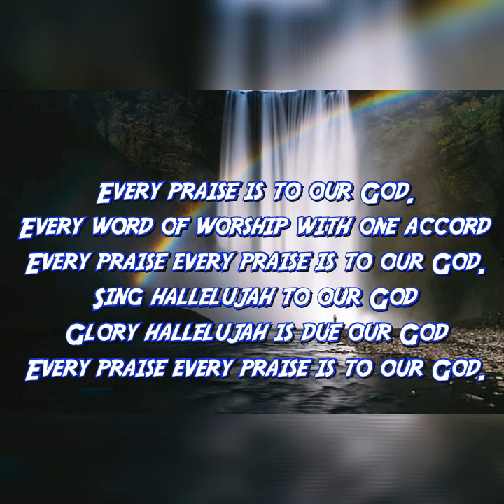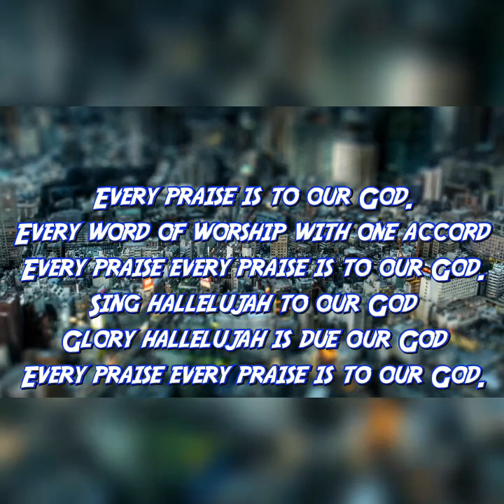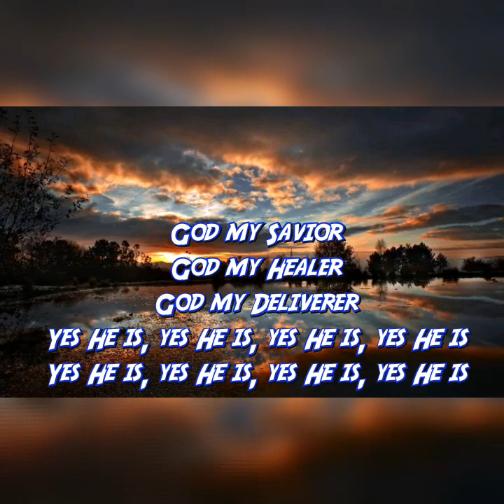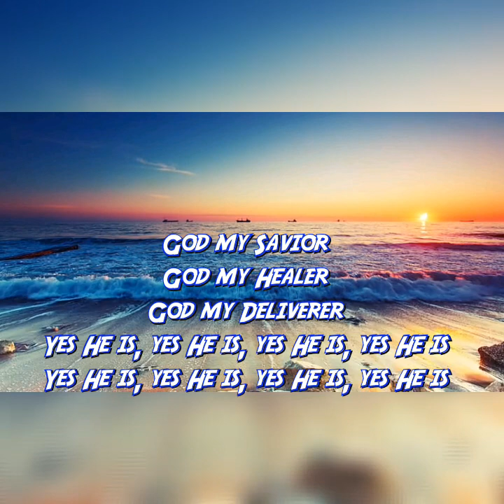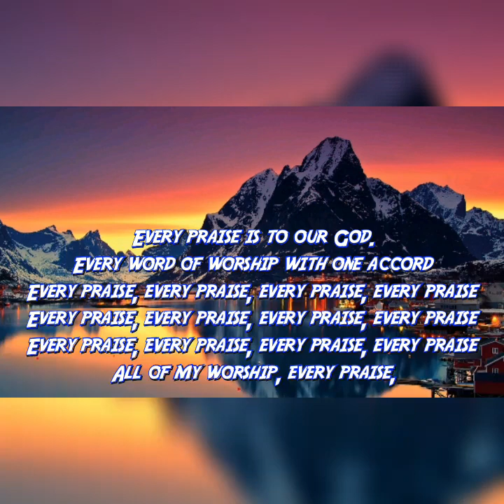EVERY PRAISE - with lyrics - song by Hezekiah Walker